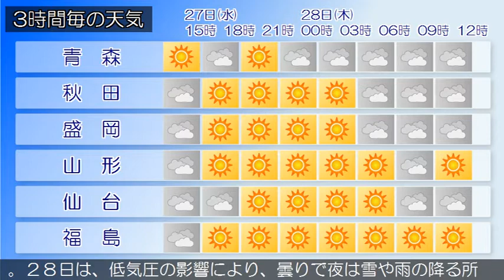2021/01/27 東北地方の天気予報 昼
東部では、２７日夜のはじめ頃まで強風に注意してください。
低気圧が日本海北部にあって東北東へ進んでいます。
東北地方は、曇りや晴れで、日本海側を中心に雨や雪の降って
いる所があります。２７日は、寒気や気圧の谷の影響により、
曇りや晴れで日本海側を中心に雨や雪の降る所があるでしょう
。２８日は、低気圧の影響により、曇りで夜は雪や雨の降る所
がある見込みです。